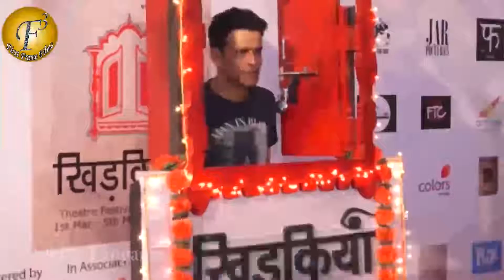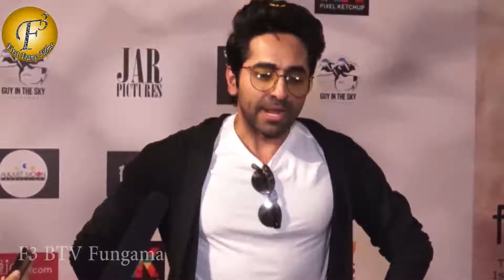CLOSING CEREMONY OF COLOURS KHIDKIYAAN THEATRE FESTIVAL WITH MANY CELEBS